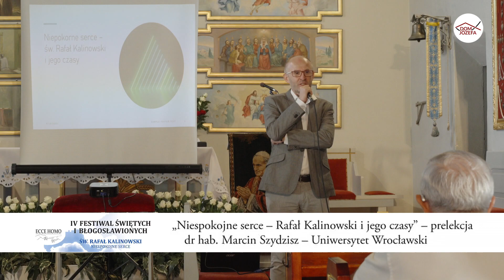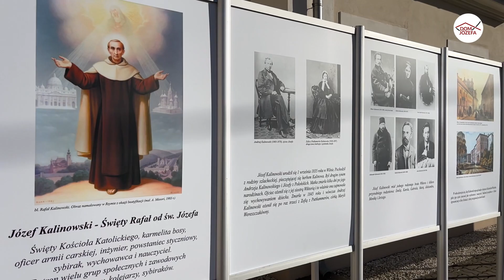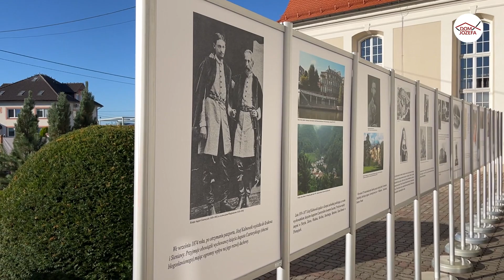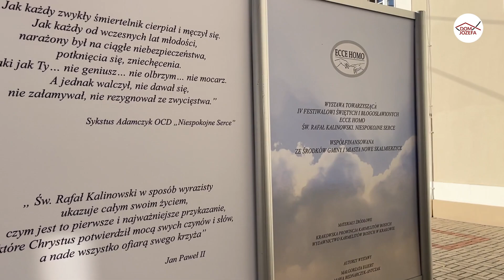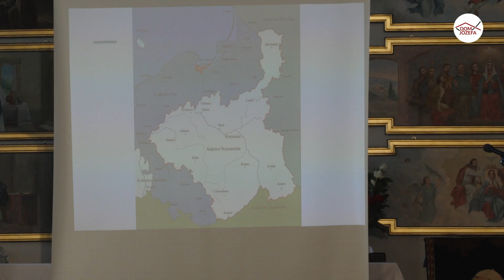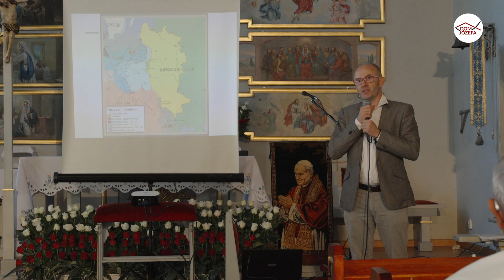"Niespokojne serce - Rafał Kalinowski i jego czasy" - prelekcja dr hab. Marcin Szydzisza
IV Festiwal Świętych i Błogosławionych Ecce Homo w Nowych Skalmierzycach